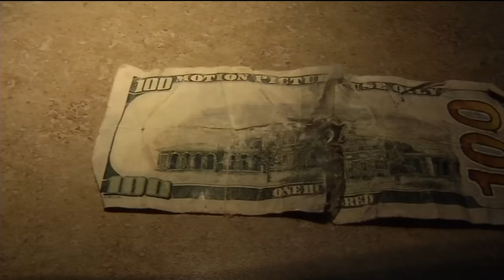Brooklyn Center police warn about “movie prop” money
Hollywood is the land of make believe and that includes the money used in movies too. Now, some of that phony currency is circulating in Brooklyn Center, as movie prop money is being passed off as the real thing. Brooklyn Center police say it is easy to be fooled by the counterfeit cash.
"What this version of counterfeit money is, it looks very real, it feels real," said Rick Gabler of the Brooklyn Center Police Department. "When you look at it, it says very clearly, for 'motion picture use only.' It's money that is used as prop money for movies and TV shows, but at first glance it looks like real money."
So far there have been two reported cases of movie prop money showing up in Brooklyn Center. One was spotted at a Denny's restaurant, another was used at a Super America gas station. It is a felony to knowingly circulate fake cash in Minnesota.
"What makes this different than counterfeit money, this is essentially novelty," Gabler said. "You can have it, it becomes criminal when you try to pass it."
Brooklyn Center police say they have no suspects in these recent cases and believe they're are not connected to each other.
If you can't figure out if your currency is real, police say there's a counterfeit money detector pen/marker that can be purchased at office supply stores.